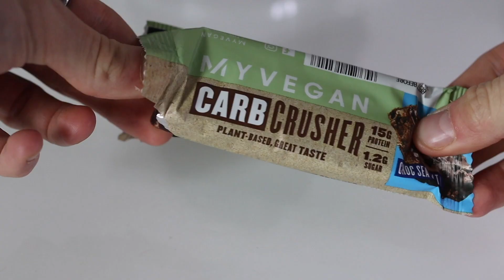MY 2700 CALORIE CUTTING DIET | Quick Tips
1-2-1 Online Coaching slots available.